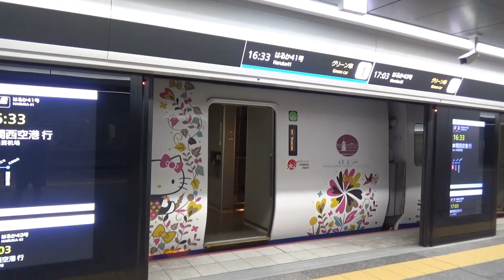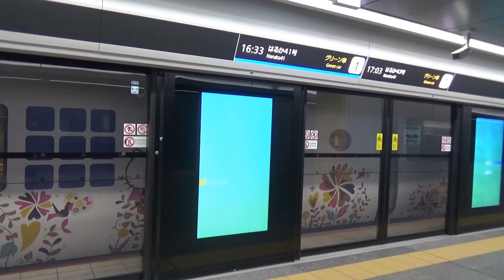ドア開閉集 関西編 第②弾【JR西日本・近鉄・南海・大阪メトロ・山陽・神鉄・能勢電鉄・ウイングシャトル】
00:00 JR西日本宝塚線 321系
00:41 JR西日本神戸線 225系100番台
00:49 JR西日本阪和線 225系5000番台
01:33 JR西日本おおさか東線 221系
01:50 JR西日本学研都市線 207系0番台
02:41 JR西日本大和路線 201系
04:12 近鉄けいはんな線 7020系
04:31 近鉄生駒線 1031系
05:47 南海高野線 6200系
06:01 南海高野線 6000系
06:18 大阪メトロ中央線 30000A系
07:32 大阪メトロ谷町線 30000系
07:48 大阪メトロ今里筋線 80系
07:59 山陽電鉄 6000系
08:36 山陽電鉄 3050系 リニューアル車
09:25 山陽電鉄 3050系 アルミ未更新車
09:53 神鉄三田線 5000系
10:15 神鉄三田線 3000系
10:39 能勢電鉄 7200系 (7200f)
11:18 能勢電鉄 5100系 (5146f・5148f)
11:46 能勢電鉄 5100系 (5124f・5142f)
12:12 能勢電鉄 5100系 (5108f・5136f・5138f)
12:21 能勢電鉄 1700系 (1755f・1757f)
13:08 関西国際空港 ウイングシャトル
14:30 JR西日本 281系 (関空特急はるか)